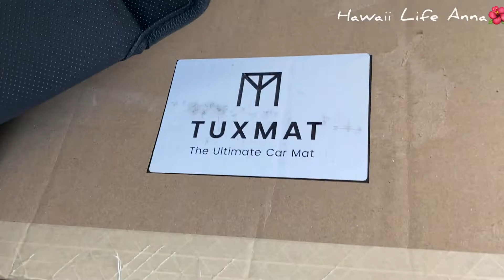TUXMAT❤️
Easy to clean after.